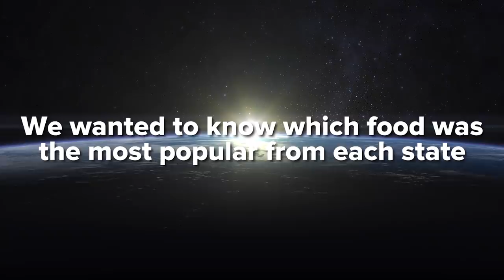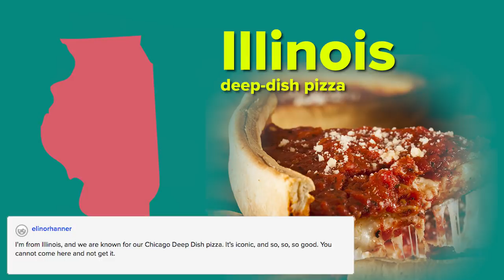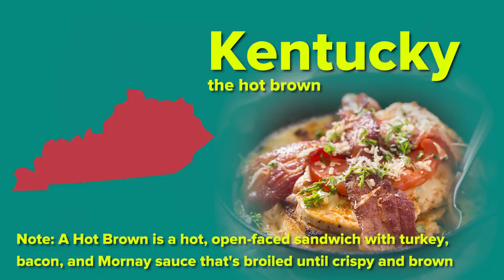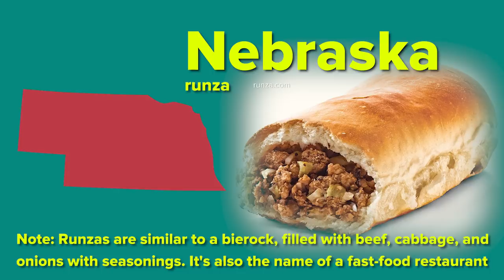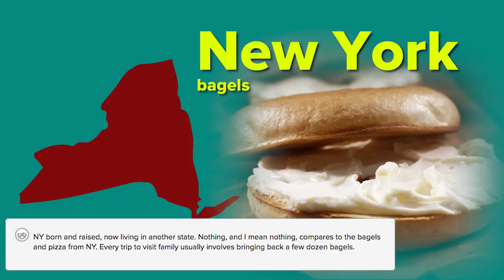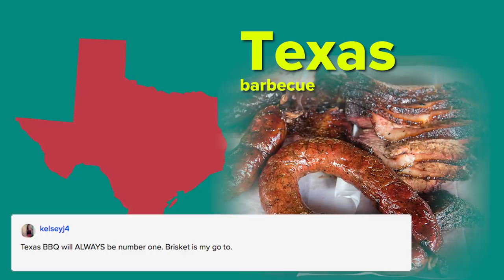The Most Popular Foods In Each State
STILLS
Vector illustration map of the USA
Elisa Lara/Getty Images
Shrimp and Cheese Grits
mphillips007/Getty Images
Vanilla, Chocolate and Pistachio Ice Cream
GMVozd/Getty Images
Homemade Bacon Wrapped Hot Dogs
bhofack2/Getty Images
Bowl of cheese dip with toasts
AlexPro9500/Getty Images
Whole and sliced avocado
baibaz/Getty Images
Breakfast burrito and salsa on ceramic plate with sunflower
Elhenyo/Getty Images
Lobster Roll
Fudio/Getty Images
ham cheese Cuban sandwich
prapassong/Getty Images
Biscuit Sandwich with Fried Chicken, Bacon, Gravy, and Cheese
PamelaJoeMcFarlane/Getty Images
Hawaiian tuna poke bowl with seaweed, avocado, red cabbage, radishes
sveta_zarzamora/Getty Images
Steak Fingers with Dip
LauriPatterson/Getty Images
Chicago Style Deep Dish Cheese Pizza
bhofack2/Getty Images
Iowa Pork Tenderloin Sandwich
DarcyMaulsby/Getty Images
Fresh corn with green leaves still life vegetables
Yasonya/Getty Images
Dumplings
dirkr/Getty Images
Seafood Gumbo
asiantiger247/Getty Images
two lobster tails on blue plate with garnish for dinner
rez-art/Getty Images
Deep Fried Crab over Rice
4kodiak/Getty Images
New England Clam Chowder in a Bread Bowl
bhofack2/Getty Images
Chili Dog
Fudio/Getty Images
Inside-Out Cheeseburger or Juicy Lucy
dirkr/Getty Images
catfish roasted in batter
peredniankina/Getty Images
Toasted Ravioli Appetizer
sbossert/Getty Images
Wild huckleberries freshly picked
jatrax/Getty Images
Homemade Cheese Smash Burger
bhofack2/Getty Images
Homemade Sugared Apple Cider Donuts
bhofack2/Getty Images
Taylor Ham Breakfast Sandwich
EzumeImages/Getty Images
Roasted Hatch Chile Peppers
VallarieE/Getty Images
Bagel and Cream Cheese
LauriPatterson/Getty Images
Pulled Pork
MarkGillow/Getty Images
Mashed Potato Flatbread - Norwegian Lefse
siims/Getty Images
Cincinnati Chili
wsmahar/Getty Images
Organic Homemade Fried Green Okra
bhofack2/Getty Images
sweet doughnuts on gray stone background
neirfy/Getty Images
Philadelphia Cheesesteak Sandwich
pabradyphoto/Getty Images
Iced coffee with caramel
Rimma_Bondarenko/Getty Images
Jambalaya - spicy rice with meat and vegetables.Top view.
Lilechka75/Getty Images
Beef Steak Served on a Sizzling Iron Plate
bm4221/Getty Images
Chicken Coupe Hosted By Whoopi Goldberg - Food Network & Cooking Channel New York City Wine & Food Festival presented By FOOD & WINE
Monica Schipper/Getty Images
Texas Barbecue
BDphoto/Getty Images
Homemade Cheesey Scalloped Potatoes
bhofack2/Getty Images
maple syrup in glass bottle on wooden table
showcake/Getty Images
Christmas Roasted glazed holiday pork ham
Azurita/Getty Images
Spice grilled salmon with mango-avocado salsa on a white plate
iuliia_n/Getty Images
Stromboli stuffed with cheese, salami, green onion and tomato sauce
NoirChocolate/Getty Images
Cheese curds from the Wisconsin State Fair
ifollowthe3way/Getty Images
Traditional Irish Soda Bread
bhofack2/Getty Images

Sunrise over the Earth. The earth rotates quickly. Volumetric clouds. View from space. Beautiful starry sky. 4K.
MarWin55/Getty Images
Aerial Shot of a Beautiful Meadow on the Morning with Hay Stacks, Forest and a Pond.
gorodenkoff/Getty Images
Driving USA: Beautiful point of view shot on long straight road, sunrise/sunset
strand_images/Getty Images
Beautiful Aerial Nature Flythroughs
joelnberg/Getty Images